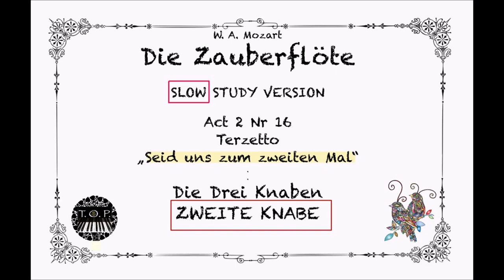Mozart - Magic Flute K 620, Act. 2, N. 16 (Date: 1791) For Classical Guitar/ Trio Guitar & Orchestra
Mozart - Magic Flute K 620, Act. 2, N. 16 - Terzetto (Date: 1791) For Classical Guitar/Trio Guitar & Orchestra.
Il flauto magico (K 620; titolo originale in tedesco Die Zauberflöte ) è un Singspiel in due atti musicato da Wolfgang Amadeus Mozart nel 1791, su libretto di Emanuel Schikaneder e con il contributo di Karl Ludwig Giesecke.
Alla fine del 1790 Mozart rifiutò di recarsi a Londra, dove già si trovava Haydn, malgrado un'offerta cospicua. Egli non volle lasciare Vienna, le sue amicizie, le sue abitudini, nonostante si trovasse in precarie condizioni economiche. A salvarlo dalla situazione arrivò, nel marzo del 1791, Emanuel Schikaneder, dinamico cantante-impresario che cercava da tempo di risollevare le sorti del Singspiel dalla concorrenza della musica italiana. Egli dirigeva il Theater auf der Wieden e progettava la creazione di un'opera fiabesca sulla base di un libretto che egli stesso aveva redatto traendolo da una fiaba, Lulu oder die Zauberflöte, unendovi tutta una serie di personaggi buffi e passaggi scherzosi e propose a Mozart di realizzarla insieme. Mentre il lavoro di stesura del libretto stava per essere terminato, venne rappresentata con successo, da un teatro rivale, un'opera tratta dalla stessa fiaba, Gaspare il fagottista. Schikaneder non si scoraggiò e, con l'aiuto di Giesecke, rivide e riscrisse la trama facendo diventare la Regina della notte una strega malvagia e Sarastro un mago benevolo; mutò poi tutta la vicenda su uno sfondo simbolico massonico-orientale e Sarastro divenne gran sacerdote di Iside.[3] Per agevolare Mozart nella composizione dell'opera, Schikaneder gli mise a disposizione un piccolo padiglione nelle vicinanze del teatro in modo che il musicista non dovesse spostarsi da casa al luogo di lavoro. Quando però da Praga giunse al musicista la commissione per una nuova opera per l'incoronazione di Leopoldo II, Mozart abbandonò repentinamente il lavoro quasi terminato per scrivere La clemenza di Tito recandosi a Praga, nella speranza di entrare nelle grazie del nuovo sovrano. La nuova opera non ebbe un buon risultato soprattutto per la rapidità di composizione e quando il musicista rientrò a Vienna era molto avvilito e con i problemi di salute aggravati; Schikaneder seppe però incoraggiarlo e sostenerlo nel terminare la composizione.[4]...

La trama, piena di significati esoterici e massonici, si svolge in un antico Egitto immaginario; caratterizzata da un'alternanza di riferimenti al giorno e alla notte, si sviluppa lungo un graduale passaggio dalle tenebre dell'inganno e della superstizione verso la luce della sapienza solare, al quale corrisponde un progressivo capovolgimento di prospettiva nel ruolo dei buoni e dei malvagi, i cui poli contrapposti sono rappresentati da Sarastro e dalla Regina della Notte, Astrifiammante.[9]...
Nella partitura del Flauto magico, un Singspiel tedesco come Il ratto dal serraglio, si possono identificare rimandi a varie forme e generi musicali, fino a vere e proprie citazioni:

    L'Ouverture, ad esempio, riprende il tema principale della sonata in Si bemolle maggiore Op. 24 n. 2 di Muzio Clementi. Si può anche notare l'utilizzo di alcune caratteristiche tipiche dell'Ouverture francese, costituita da un'introduzione lenta, in un marcato ritmo puntato, seguita da un vivace movimento in stile fugato[12];
    Lied viennese, bipartito in luogo della tripartizione tipica dell'aria italiana (ad es. "Ein Mädchen oder Weibchen" di Papageno);
    Corale luterano, fuga e contrappunto con particolare riferimento all'arte di Bach e Handel che Mozart aveva potuto approfondire tramite il barone Gottfried van Swieten (ad es. Ouverture);
    Corale luterano variato, sul modello specificamente bachiano (melodia originale Ach Gott vom Himmel sieh darein) nella scena degli armigeri;
    Aria italiana, sia dell'opera buffa sia dell'opera seria (aria di Pamina e arie della Regina della Notte);
    Recitativo accompagnato secondo il modello di Gluck (scena dell'Oratore).
Il flauto magico è stato interpretato utilizzando varie chiavi di lettura: oltre che come fiaba per bambini, è stato letto anche come racconto massonico o come storia a contenuto illuminista. Oltre al filone razionalista della cultura massonica del Settecento, l'opera è caratterizzata da un afflato mistico-spirituale e dall'attrazione per i misteriosi scenari dell'Oriente[19]. Mozart vi affronta tematiche tipiche della cultura massonica.
Wikipedia